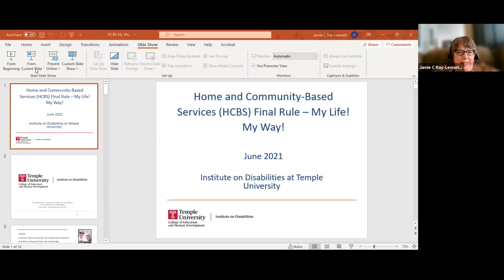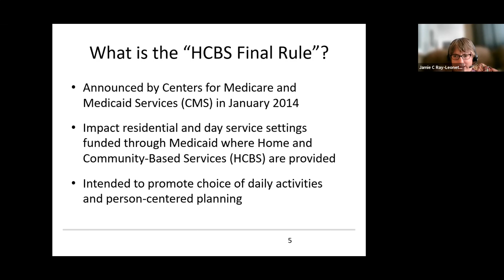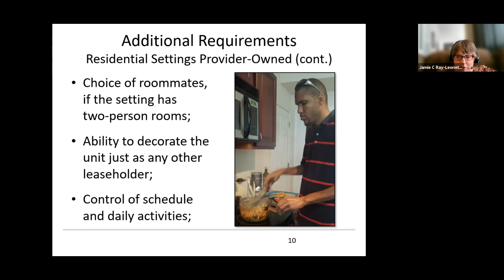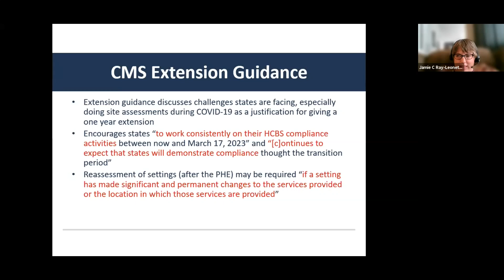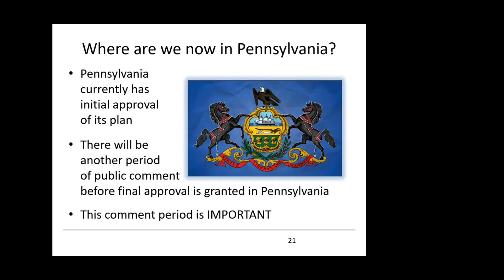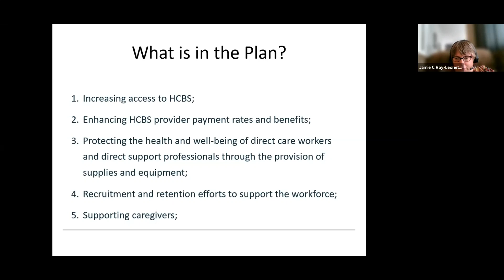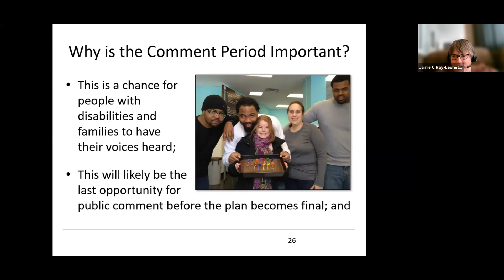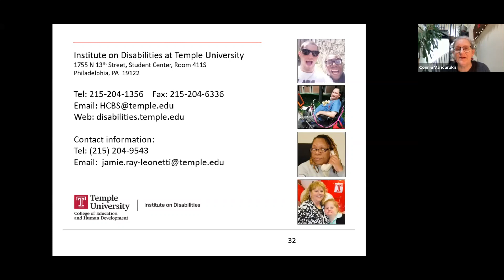Policy Spotlight -HCBS Final Rule - Helping You Live Your Life, YOUR WAY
The HCBS Final Rule is a federal rule that helps people with disabilities who receive Medicaid waiver funding to live their life in the community with support.  This rule promotes, privacy, dignity and respect.  Come learn about the HCBS Final Rule, and how it can improve the way you live. Presented by Jamie Ray-Leonetti, Associate Director of Policy, Institute on Disabilities at Temple University